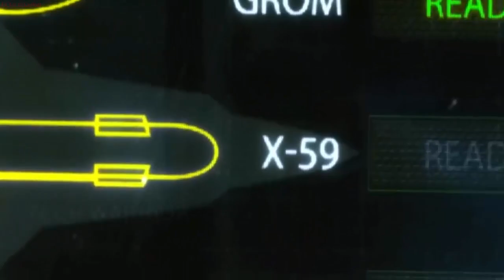Putin's dream has been achieved, create a fighter jet capable of operating near outer space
The Russian MiG-41 , which is rumored to be making its first flight this year, is currently in the world spotlight. This is because Russia's sixth generation fighter aircraft is predicted to be the most dangerous jet in the world. News about the appearance of the Russian MiG-41 has actually been circulating since 2013 during the initial work process. Reporting from the Eurasian Times, initially this aircraft was targeted to undergo air testing in 2025 and enter public service in 2028. However, with the news that the MiG-41 will be flown this year, the process is running faster than predicted. The plan is that this sixth generation fighter aircraft will replace the MiG-31 Foxhound. Since the beginning of Russia's creation of this new fighter jet, there has been a lot of news circulating about its advantages. What are the advantages of the Russian MiG-41? Check out the following review.
Advantages of the Russian MiG-41
1. Capable of Operating in Near Space Conditions A Russian report suggests that the MiG-41 will operate in near-space conditions. Not only that, this aircraft is also said to be capable of launching satellites into low orbit.
This capability made the United States call the MiG-41 a "fantasy" aircraft because this statement still could not be proven and considered it to be a figment.
2. Has a speed of more than Mach 4 Aircraft developers say that the MiG-41 will reach speeds ranging from March 4 to 4.5. Making this aircraft capable of approaching hypersonic speeds. This aircraft will not only be designed for manned flights, but can also meet the needs of unmanned operations or as a drone.
3. It will be a superior interceptor aircraft According to the Bulgarian Military website, this aircraft, which has a speed exceeding Mach 3, will be able to intercept hypersonic missiles at its speed. Not only that, the MiG-41 is also claimed to have networking capabilities with high integration with other aircraft, and flight efficiency at any speed.
4. Has Improved Enemy Detection The MiG-41 is also reported to have an increased detection range for tracking targets, by being equipped with a laser weapon. Of course, a number of claims about the superiority of the MiG-41 were not proven before the first flight check was carried out. It's not surprising that even though Russia often touts its planes, the US still thinks it's just a bluff.